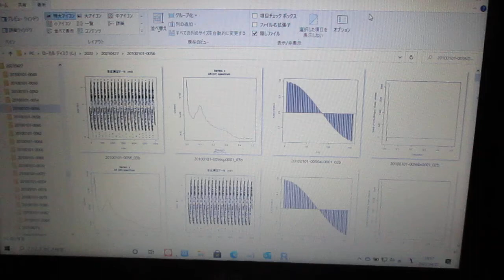超音波の音圧測定解析（自己相関、パワースペクトル、バイスペクトル）